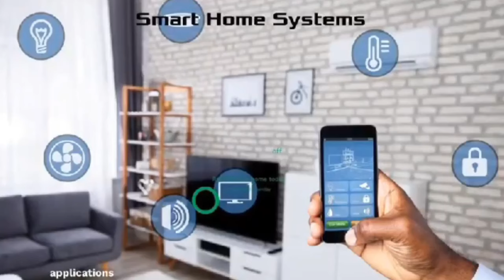prophet + wife ja!led 34yrs in UK spiritual bath brouhaha